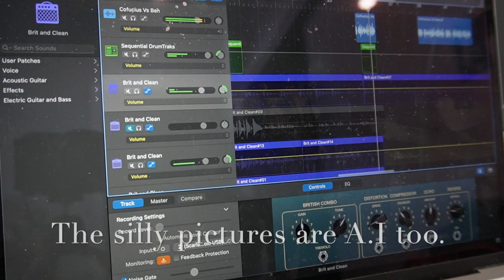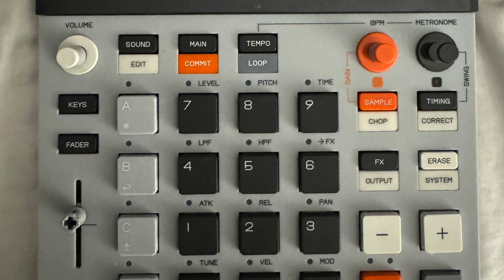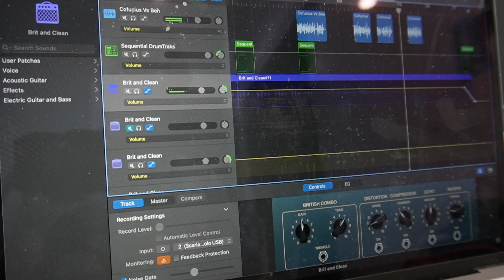Self Starter Song Only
I talk too much, so here is the song from my last post by itself. No talking.